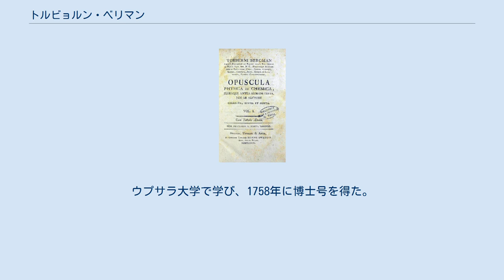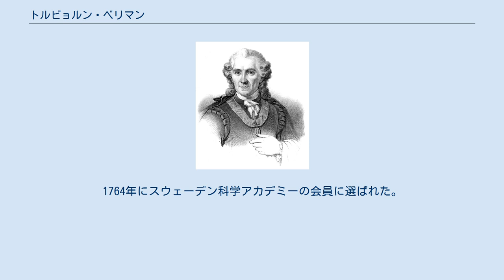トルビョルン・ベリマン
カール・ヴィルヘルム・シェーレ
トルビョルン・ベリマン（Torbern Olof Bergman、1735年3月20日 - 1784年7月8日）は、スウェーデンの化学者、鉱物学者である。
化学的親和性の当時としては最大の表が掲載された1775年に出版した Dissertation on Elective Attractions の著者として知られる。
化学種（元素、イオンなど）にアルファベットをつけた化学者である。
 Katrineberg に生まれた。
ウプサラ大学で学び、1758年に博士号を得た。
物理学と数学の講師を務めたあと、化学の教授となった。
定量分析の発展に貢献し、化学的性質と外観による鉱物の分類の手法を発展させた。
金属、特にビスマスとニッケルの研究で知られる。
1771年にジョセフ・プリーストリーに4年遅れて人工的な炭酸水を作る方法を発明した。
白亜（炭酸カルシウム）に硫酸を反応させることによって、炭酸水を作成した。
 有名な化学者となったカール・ヴィルヘルム・シェーレに財政的支援を与えたことでも知られ、シェーレがベリマンの最大の発見であったと言われることもある。
1764年にスウェーデン科学アカデミーの会員に選ばれた。